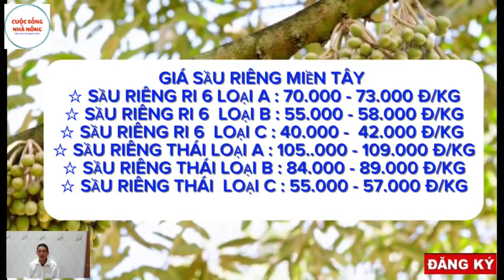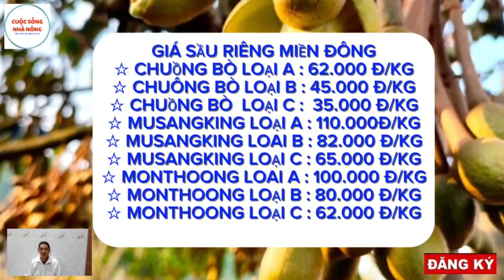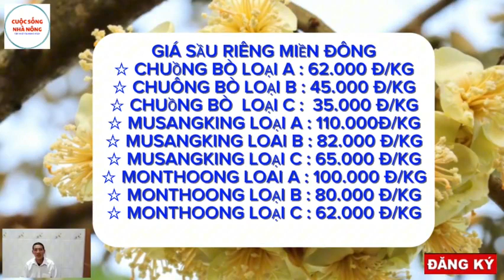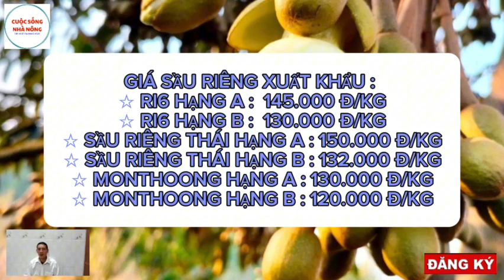Giá sầu riêng hôm nay 31/5/2024 -XUẤT KHẨU TĂNG MẠNH /Giá sầu riêng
Giá sàu riêng Hôm Nay 31/5/2024 -XUẤT KHẨU TĂNG MẠNH /Giá sầu riêng
▶️ CUỘC SỐNG NHÀ NÔNG là kênh Youtube chia sẻ các nội dung tin tức giá sầu riêng và thanh long trên thị trường. Với mong muốn cập nhật những thông tin chính xác và nhanh nhất trên nền tảng số cho quý vị và bà con.
© Bản quyền thuộc về CUỘC SỐNG NHÀ NÔNG
 © Copyright by CUỘC SỐNG NHÀ NÔNG ☞ Do not Reup